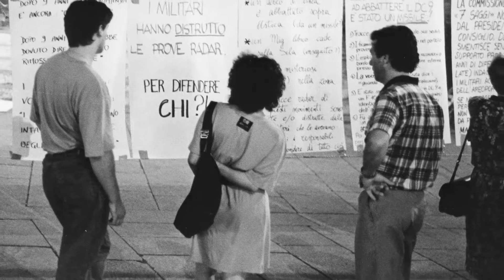Per non dimenticare 5, E-Review 1 (2013)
Video-intervista a Salvatore Alongi e Lorenza Iannacci sull'Archivio dell'Associazione parenti delle vittime della strage di Ustica, a  cura di di Toni Rovatti e Gianluca Marcon. Museo per la memoria di Ustica, 7 dicembre 2012.